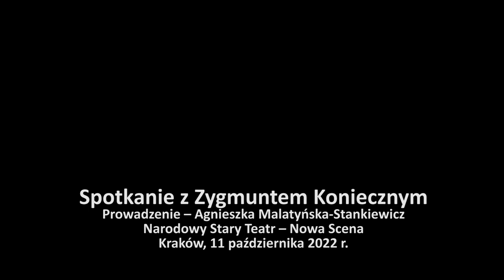Spotkanie z Zygmuntem Koniecznym - trailer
Spotkanie z Zygmuntem Koniecznym prowadzone przez Agnieszkę Malatyńską-Stankiewicz w Narodowym Stary Teatrze, 11 października 2022 r. Wydarzenie w ramach "Muzycznego śladu Krakowa", organizowanego przez Krakowskie Forum Kultury. Całość zapisu dostępna tutaj | Meeting with Zygmunt Konieczny led by Agnieszka Malatyńska-Stankiewicz at the National Stary Theatre, October 11, 2022. An event as part of the "Musical trace of Krakow", organized by the Krakow Culture Forum.